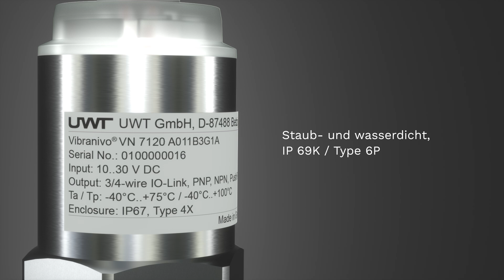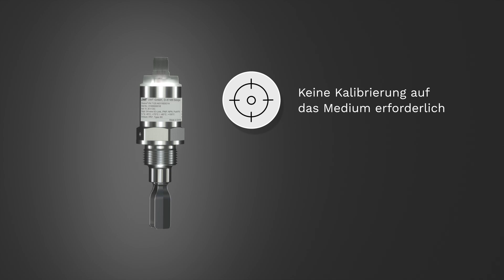Vibrationsgrenzschalter | Vibranivo® VN 7000 | Grenzstandmessung | FLÜSSIGKEITEN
Vibranivo® VN 7000:

~ Geeignet zur präzisen Erfassung von Flüssigkeiten aller Art
~ Unempfindlich gegen Materialanhaftungen, Strömungen, Turbulenzen und Luftblasen
~ Ultra-kompaktes Design mit 1/2" Prozessanschluss
~ Rohrverlängerung bis 4 m
~ Einzigartig helle Signal-LED, Farben wählbar
~ Komplette Edelstahlausführung (IP 69K / Type 6P)
~ Geeignet für Prozesstemperaturen bis 150 °C
~ Hygieneausführung, Hygieneadapter
~ CIP / SIP kompatibel
~ IO-Link Kommunikation
~ Vergossene Elektronik
~ Druckfest bis 40 bar

Vibranivo® Schwinggabel für Flüssigkeiten werden in allen Arten von Behältern, Rohren oder Rührwerksbehältern eingesetzt - beispielsweise in der Lebensmittelindustrie, Brauereien, Molkereien, der chemischen und petrochemischen Industrie sowie in der Wasser- und Abwasserwirtschaft. Der Sensor kann zur Leckageerkennung in doppelwandigen Behältern, Tanks oder Auffangbecken verwendet werden.